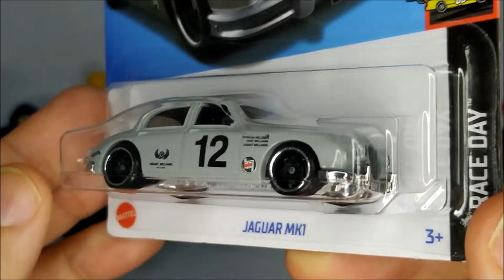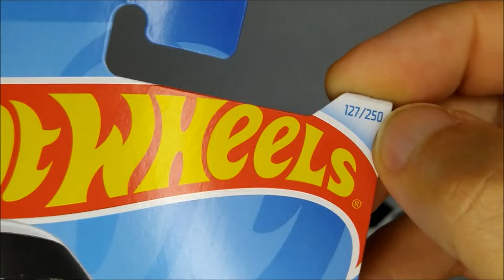UM JAGUAR MK1 COM SKIN DO CORREDOR DE CARROS CLÁSSICO GRANT WILLIANS CHEGA NA HOT WHEELS MAINLINE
Na Hot Wheels é tudo carro customizado, carros de Racing que melhor corre nas pistas. Mesmo trazendo para a coleção um clássico da Jaguar, o primeiro Sedão Jaguar MK1, veio com a skin do carro utilizado por Grand Willians em corridas de carros Clássicos.
Vamos tirar da embalagem este inédito e dar uma olhada de perto nos detalhes.

HRY80 - Jaguar MK1 - 6/10 - HW Race Day - 127/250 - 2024